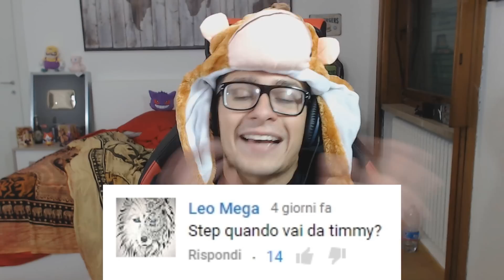L' ALTRA PARTE DELL' AEREO!! - The Forest #15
St3pNy